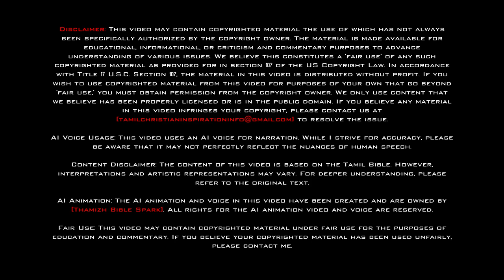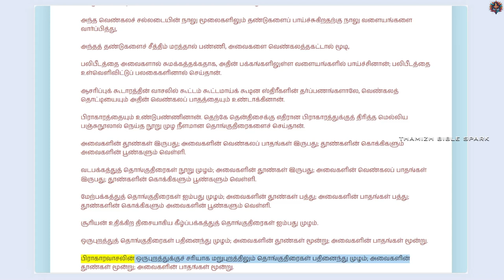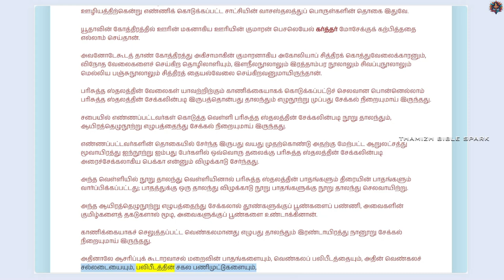யாத்திராகமம் - அதிகாரம் 38 | ஆடியோ பைபிள் | Tamil Audio BIBLE | Exodus - Chapter 38